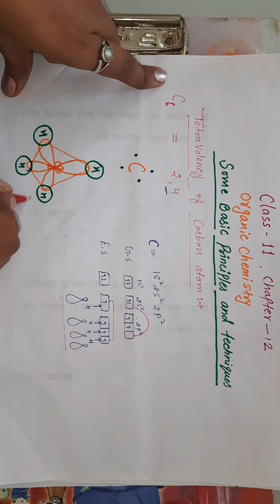Class 11 chapter 12(part-8) organic chemistry IUPAC nomenclature